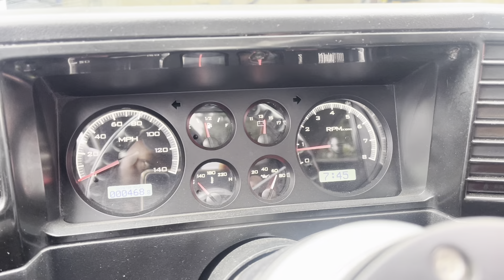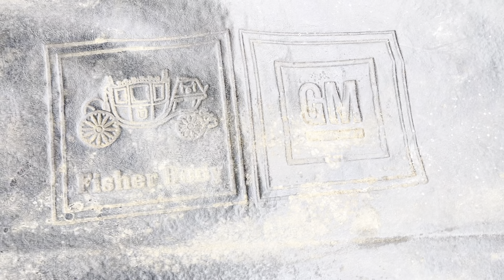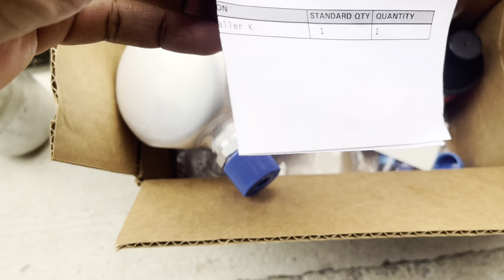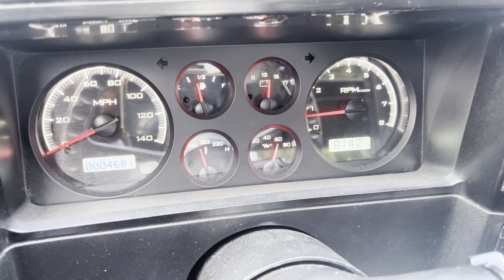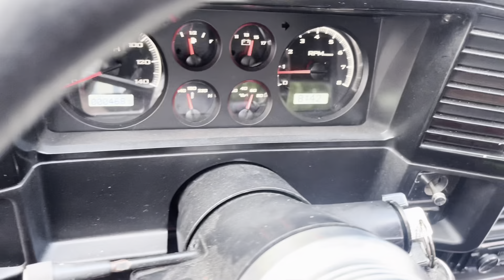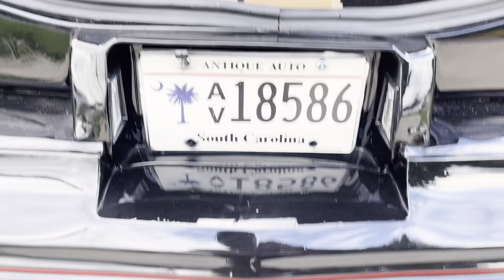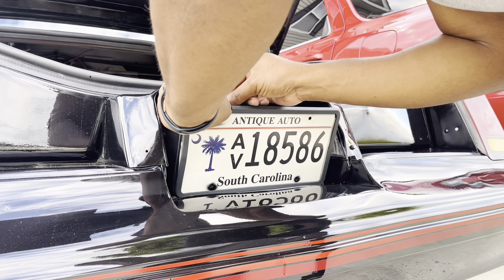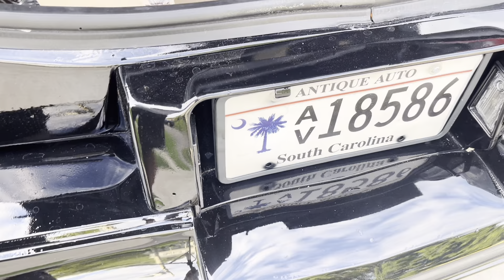FaceLift for MistreSS | Gbody Monte Carlo SS Front Clip Emblem, A/C components and Flowtech Headers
Cutlass A/C Condenser: UAC CN4013PFC RockAuto

Cutlass Accumulator/Drier: 10522SK RockAuto